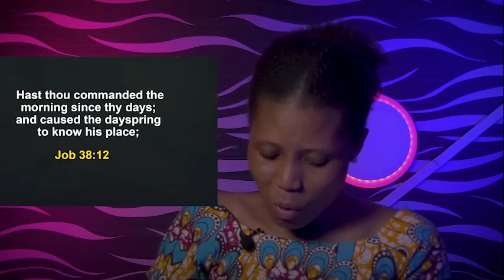FRIDAY SECRETS, 10TH MARCH 2023 - Apostle Joshua Selman | Commanding Your Morning